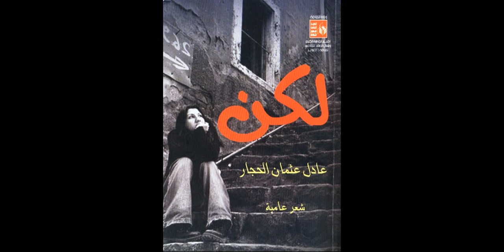لكن ( استدراك مؤلم ) قراءة فى الديوان الثانى للشاعر عادل عثمان الحجار